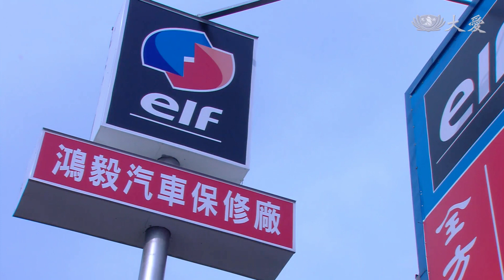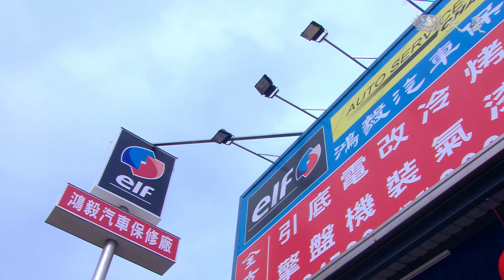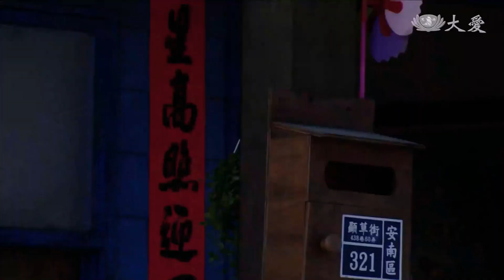結束捕魚人生 夫妻倆在海裡做環保｜春子｜精華｜EP 4–3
演員陣容：
翁春子 林秀玲 飾
邱軒 龍劭華 飾
年輕春子 何依霈 飾
年輕邱軒 吳懷中 飾
邱趕 謝其文 飾
明子 廖梨伶 飾
美惠 薛緹縈 飾
邱正硯 吳政迪 飾
邱瓊花 梁馨方 飾
邱國平 張哲豪 飾
邱國智 王岳豐 飾
邱瓊惠 黃露瑤 飾
小正硯 邱辰恩 飾
小瓊花 蕭聿翎 飾
小國平 李政勳 飾
小國智 王詣竣 飾
小瓊惠 李暐翎 飾
翁母 岳虹 飾